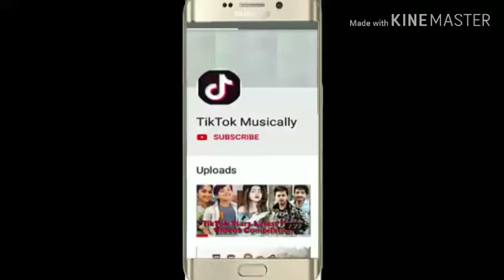Comedy Compilation 2020. Tik Tok Funny viral comedy Videos. Comedy coub 2020 tik tok memes fails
Below topics covered
funny videos
funny 2020
best fails
fails 2020
epic fails
afv full episodes
funniest fails
fail compilation
fail 2020
vines 2020
afv 2020
fail videos
fails
funny afv
funniest video
darwin awards
afv videos
fail
afv
comp
comedy
funny
afv season 294
funny vines
funny video
fail friday
fails you missed
best of the week
vine fails 2020
2020
funny tik tok
teen fails
funny fails
failfun
try not to laugh challenge
may 2020
viral video
funny quarantine videos
viral videos
funny quarantine
tiktok memes
may
tik toks
viral 2020
vines
vine
clean tiktoks
tiktoks
funny tiktok
quarantine videos
so much cuteness
funniest
funny cats
funny dogs
viral
too cute
funny cat
funny animals
funny dog
ha
funny quarantine fails
cute cats
funny baby
funny animal
funny pets
cute animals
pet 2020
kids fails
epic fail
animal video
funny 2019
cat 2020
dog 2020
funny kids
animals 2020
funny fail
april 2020
funny memes
vine compilation
lol
coub
adorable
cutest
april
coubs
kittens
puppies
funny baby
funny babies
cute baby
laugh
comedy videos
tik tok meme
all of vines
alot vines
tik toks 2020
new funny episode
best tiktok challenge
fail vines compilation
best fails vines
afv vine compilation
funny fail compilation
tik tok us uk
ultimate fails compilation
tik tok videos
million view 2019
million view tik tok
epic fails every week
bangla comedy natok
funny viral up
wins vs fails
tik tok amazing
amazing tik tok
have a bad day
funny kids 2020
new funny
fail babies
funny compilation
kid fails
funny kid
kids fail
kids 2018
ultimate fails
most amazing
kid fail
fails compilation
fail moments
baby 2018
million view
baby videos
kids video
so funny
bad day
june 2018
watch this
fails 2018
sml troll
home videos
girl fails
fail vines
fail vine
fails vines
funny accidents
best vines
vines compilation
funny vine
funniest vines
march 2020
kids 2020
alotvines
fail girl
comedy videos
fail kids
fail adults
comedy video
afv fails
best funny
cute
compilation